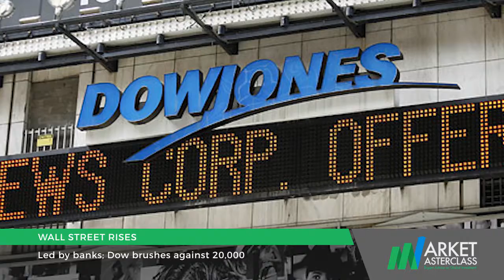HEADLINE | December 16, 2016